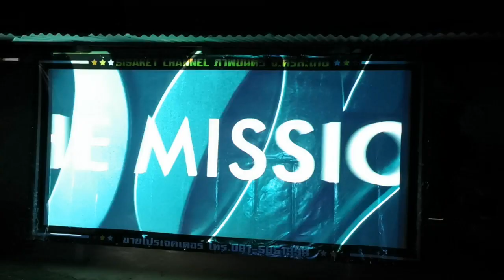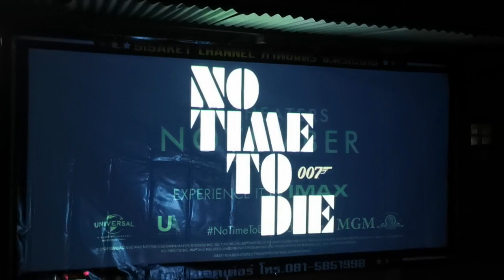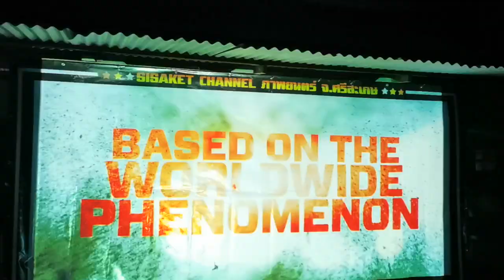ทดสอบโปรเจคเตอร์แสงแรง Epson EB-S12 ขายโปรเจคเตอร์ รีวิวโปรเจคเตอร์ ทดสอบจอ 4x2 เมตร แสง 2800 ลูเมน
ทดสอบโปรเจคเตอร์แสงแรง Epson EB-S12 ขายโปรเจคเตอร์ รีวิวโปรเจคเตอร์ ทดสอบจอ 4x2 เมตร แสง 2800 ลูเมนส์ ขาย 6500 สนใจโทร